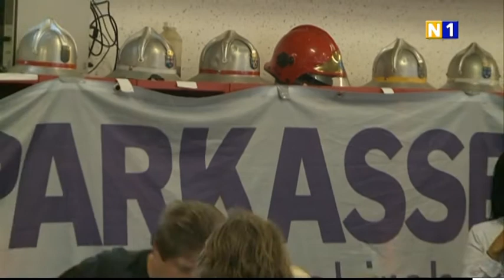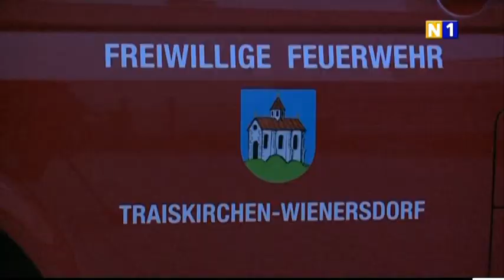Feuerwehrfest in Wienersdorf